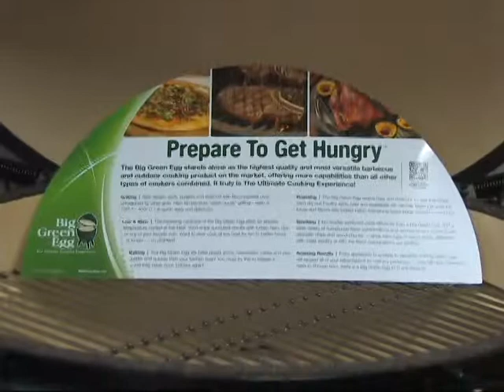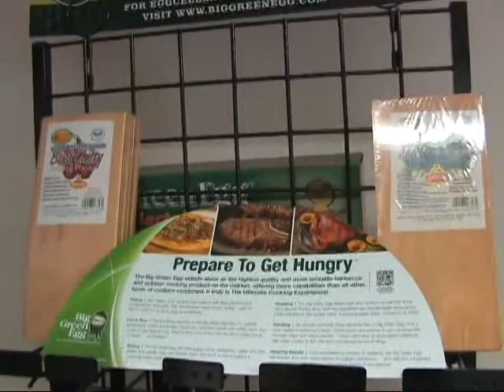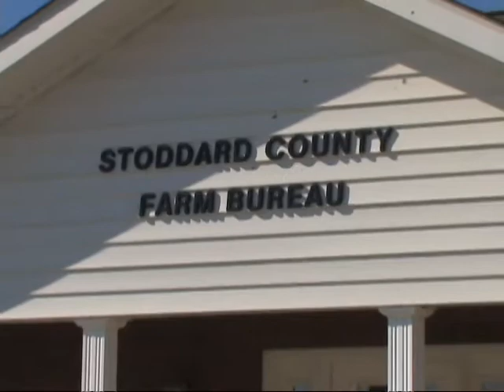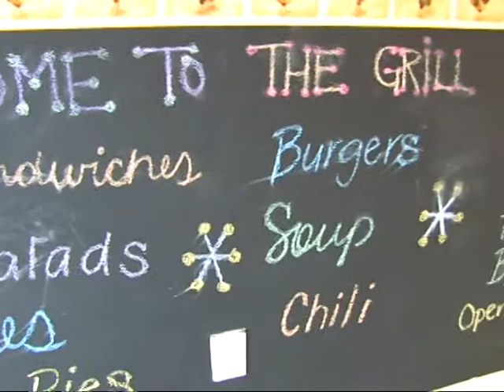YHC 2013 February Highlights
This year's February Highlights features discussions with Dexter's Lauren Thrower, Miss Springfield Outstanding Teen and Southeast Missouri State University-Malden Director, Dr. Nicholas Thiele.  Area businesspeople are featured as well.